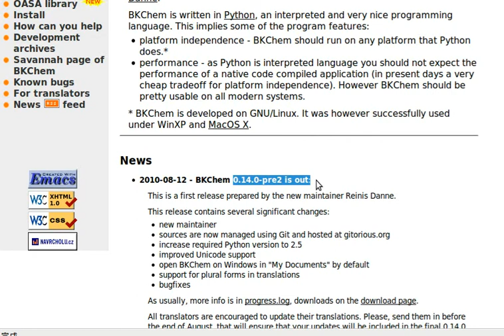How to search for BKchem 上網找尋 BKchem 化學軟體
BKchem 是可以畫出化學結構 (2D) 的化學自由軟體，
可以免費下載，可以自由轉寄給朋友，或是放到自己的網站讓人下載 (因為採 GPL 自由授權)

本影片含有他人的商標，在此主張合理使用